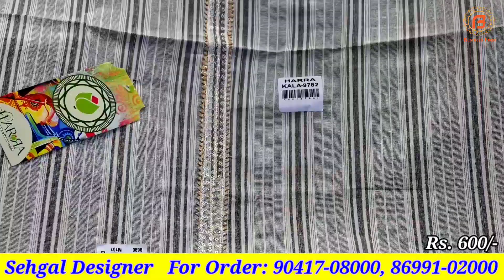जबरदस्त सूटों की जबरदस्त Sale अब और भी चलेगी | Amazing quality के सूट मात्र ₹600 से शुरू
To Get Regular Updates From *Business First*

Shop Address-
Name : Sehgal Designer

Address :  66-68 Guru Amar Das Market, Khanna

Camera :-
Camera 2 Used For Video : Sony A 6400
Camera 3 Used For Video : Canon 200D

Channel Keywords
ludhiana wholesale market ladis suit